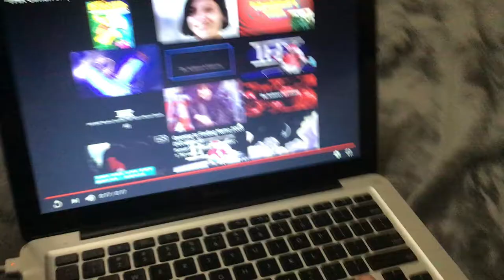THX Cimarron Laserdisc Logo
Lampy Bat Liver Wings On The Kneeling
2-Disc Special Edition 2001 Laserdisc